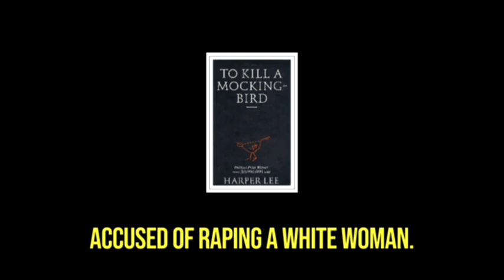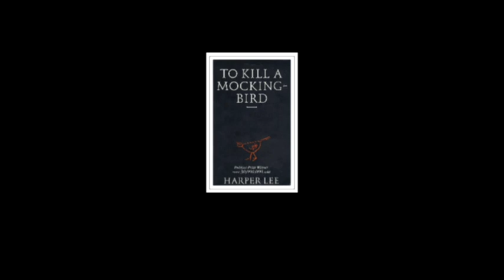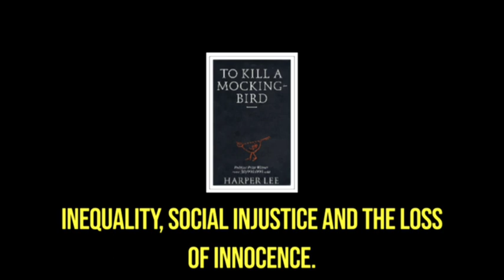To kill a mockingbird by Harper Lee | Book Summary | Don't miss it